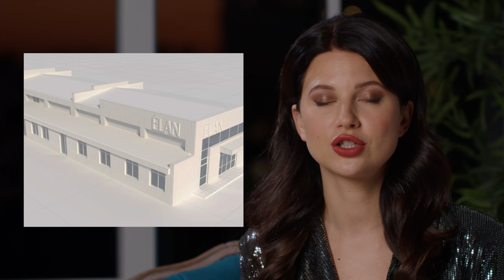Как я нашла СВОЕ ДЕЛО? Мой путь | Анна Кравченко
Всем привет, с вами Анна Кравченко! Сегодня я отвечу на самый часто задаваемый вопрос - с чего я начинала и какие правила и принципы мне помогли в достижении успеха. Я разложила весь свой опыт достижения целей по пунктам, которым и поделюсь с вами. Как найти свое предназначение? Как я заработала первые деньги на любимом деле? О моем личностном росте и не только в новом видео!

Всю используемую в видео косметику можно приобрести здесь:
Мои новые видео каждый четверг!